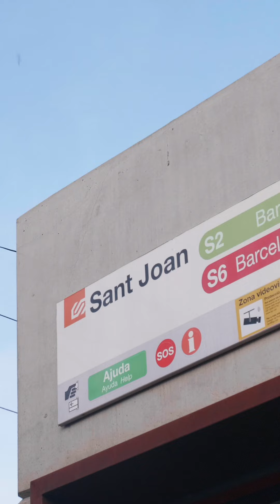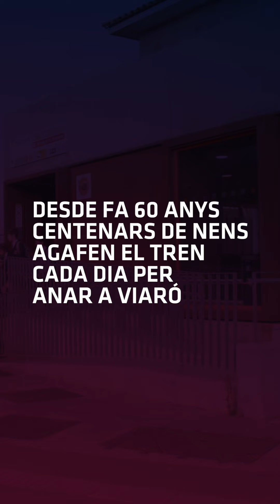Fer pinya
Desde hace 60 años, centenares de alumnos utilizan el tren cada día para ir a Viaró. Eso supone miles de horas de conversación con los amigos, de repasos de última hora, de comentar los partidos de liga... de hacer equipo.

Des de fa 60 anys, centenars d'alumnes utilitzen el tren cada dia per anar a Viaró. Això suposa milers d'hores de conversa amb els amics, de repassos d'última hora, de comentar els partits de lliga... de fer pinya.